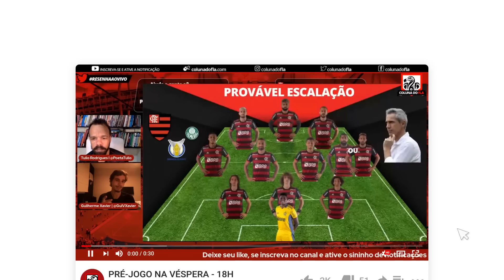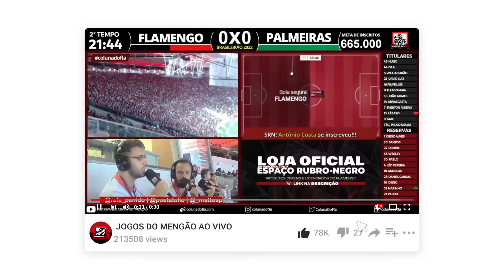CHINESES ACEITAM EMPRÉSTIMO, E OSCAR NEGOCIA COM FLAMENGO